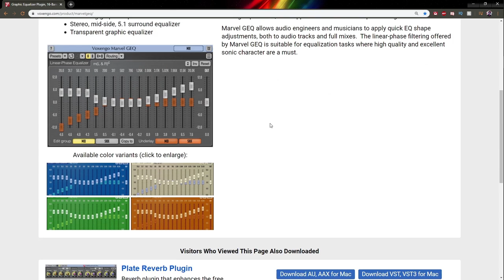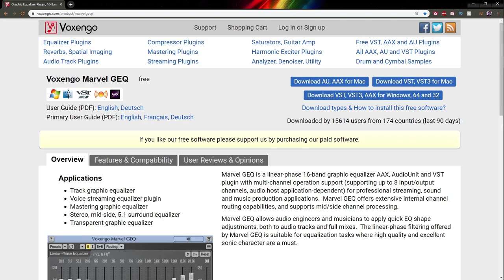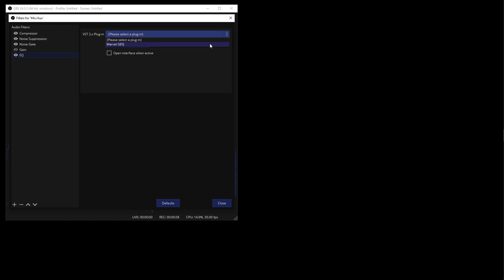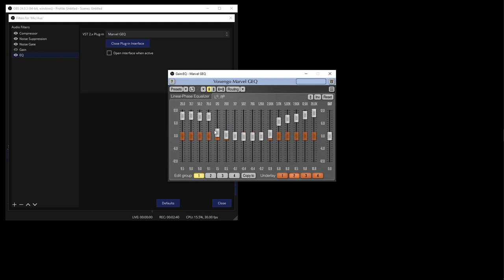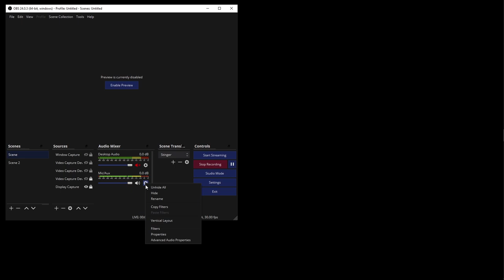IMPROVE Mic quality with this FREE EQ vst filter (OBS studio/ Streamlabs OBS)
How to get the best mic quality settings with this VST EQ plugin in obs studio or streamlabs OBS. Sound better on Twitch, mixer live streams and recordings.